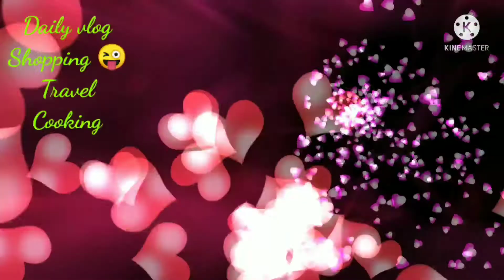Mutton keema balls sambar recipe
Mutton kaima unde sambaru recipe in kannada